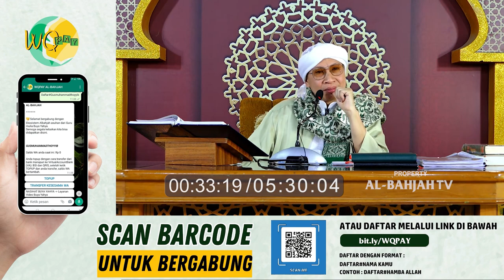Penanya dari Australia Datang ke Al-Bahjah Ingin Bertanya ini! | Buya Yahya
Penanya Jauh-Jauh dari Australia Datang ke Al-Bahjah Ingin Bertanya ini! | Buya Yahya

No. Rek : 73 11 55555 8
Kode Bank : 451
a/n : Al Bahjah TV